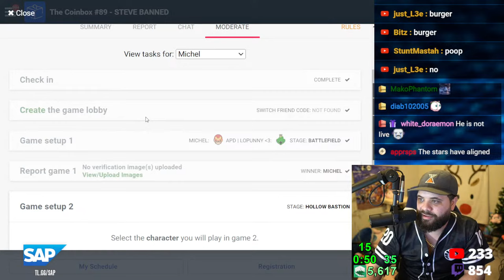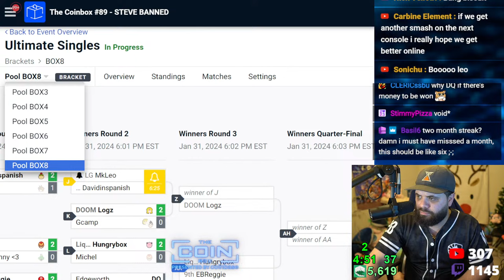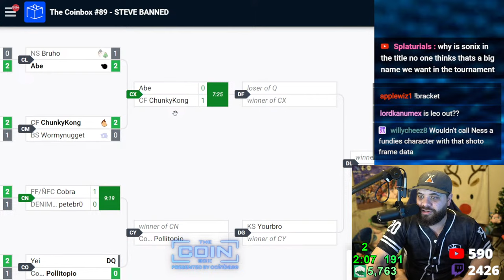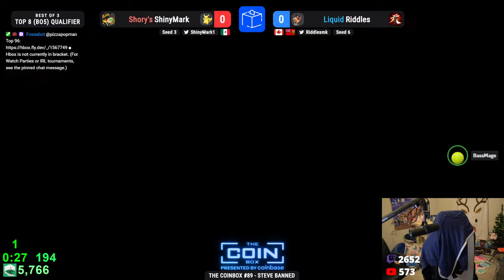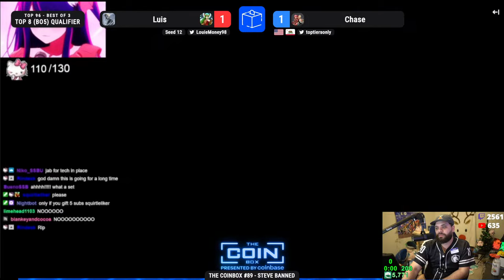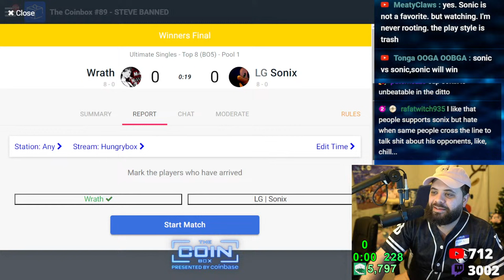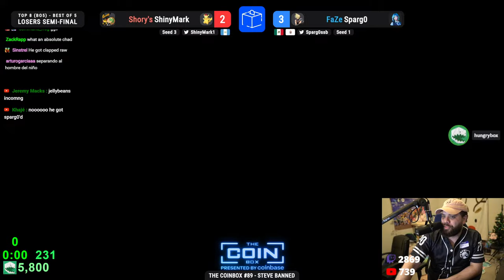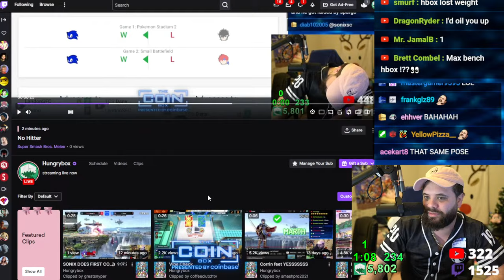🔴THE $3,000 COINBOX FEAT. MKLEO, SPARG0, VOID, SONIX, CHUNKYKONG, MAISTER, DABUZ, ARMADILLO, JAZAR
Streaming live on both Twitch and YouTube!